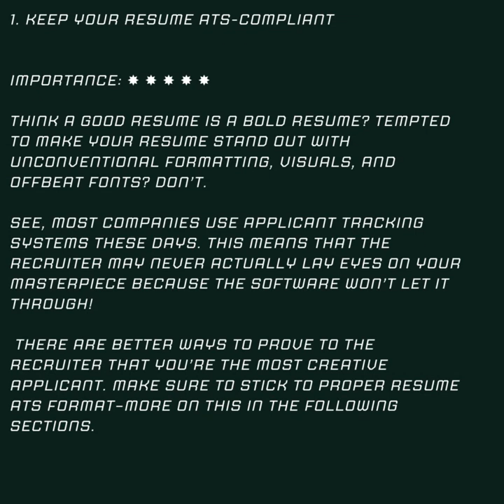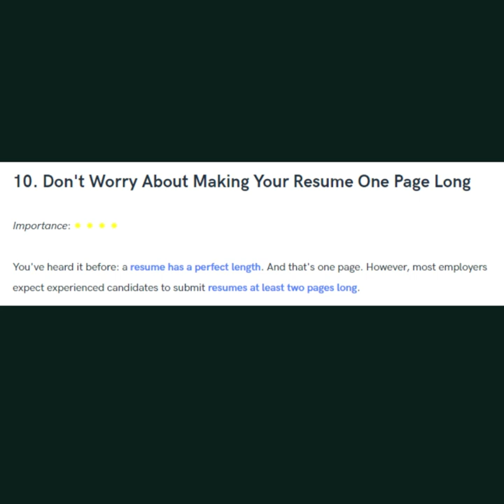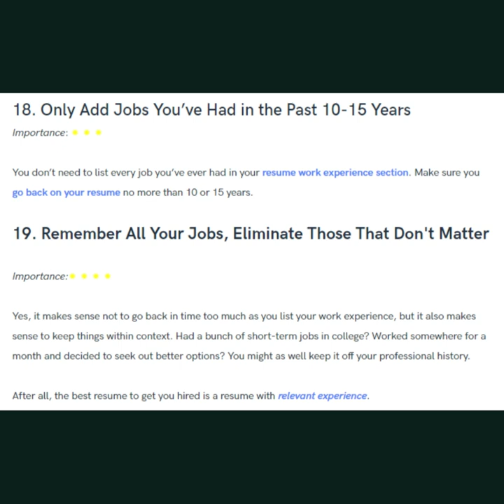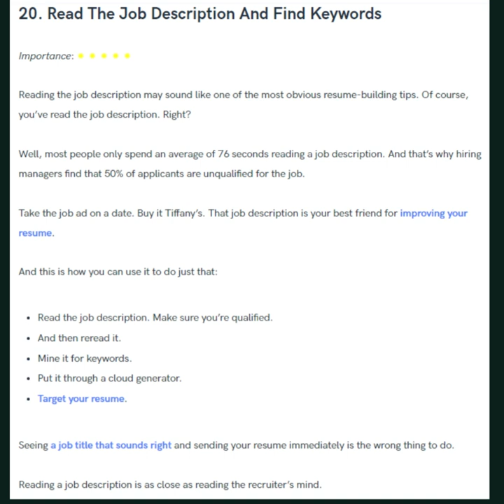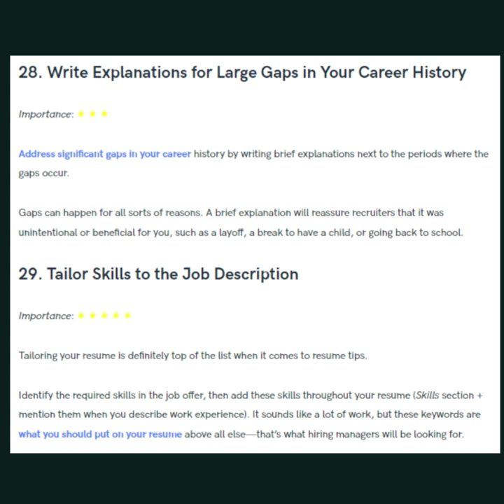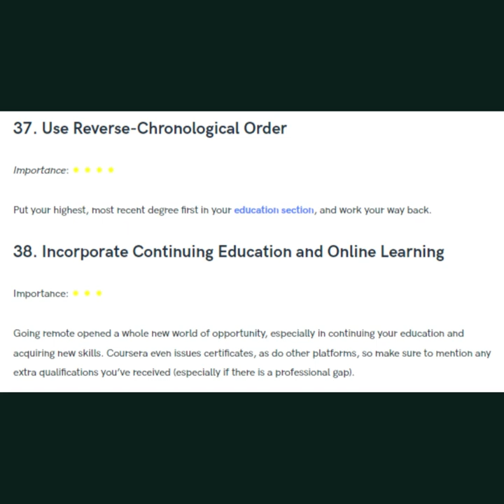Great Resume Tips and Download FREE Template file | Link in Description | Read all Tips till the end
23 Resume Tips for 2023:
-Pick out a job target before you start to write the resume
-Know yourself, know your audience, and know what matters most
-Customize content for every job – general resumes don’t work
-Make your value known
-Use a tailored resume header that speaks to the job you want, not the job you have
-Avoid common resume myths
-Be strategic with how much career history you share. 10-15 years of recent employment detail is typically sufficient
-Highlight top career achievements and provide the proof
-Focus on achievements, not tasks, in your resume. Yes, everyone has results to share
-Start strong. The top 1/3 of the file is critical
-Lead with results and front-load points throughout for greater impact
-Let the resume be storytelling in nature
-Weave the right keywords throughout the file that relate to the target role and audience
-Use an active voice with lots of action words
-Employ a bit of strategic design to emphasize key content and make your resume look unique
-Include appropriate white space; make it easy to read
-Remember, content is king, but presentation matters too
-Use strategic content to address employment gaps
-Remove any possible resume red flags to help improve application success
-Increase emphasis on soft skills –– but be sure to be specific and share examples
-Ensure the resume look and strategy aren’t ageing you. Use a modern approach
-Aim to keep your resume updated. Often!
-Stay abreast of current resume trends and best practices

Live instructor-led training on Most in-demand courses is also available.